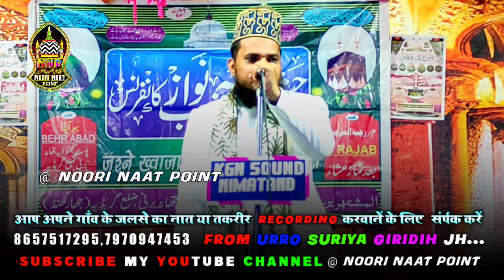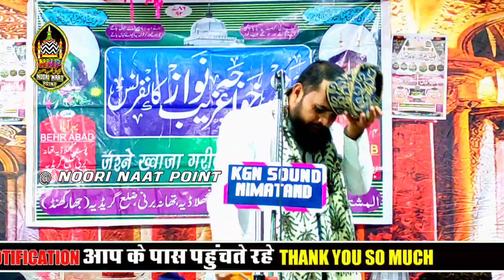Alhaaj Mubarak Hussain Mubarak ✓ ईस नात पर लोग गद गद नहीं गदा गद हो गए ( Behra bad jalsa )